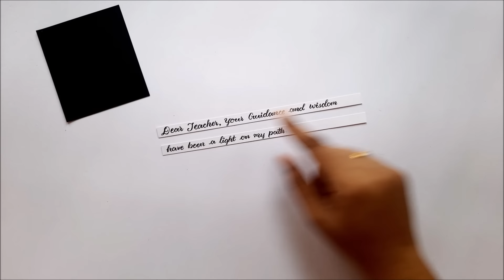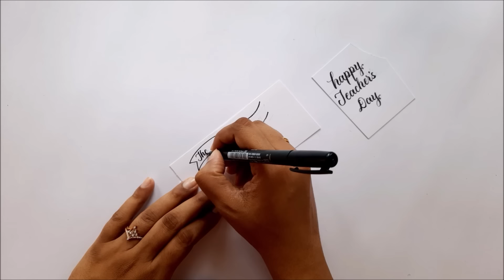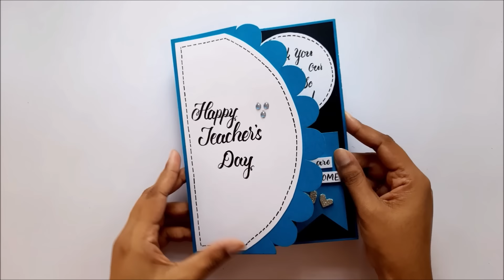DIY Happy Teachers Day Card | Handmade Card For Teacher’s Day | Greeting Card for Teacher | Tutorial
Welcome to @Handmadecardsideas In this video, I am going to show you guys how to make a DIY Happy Teachers Day Card. An easy process is given in the video to make your own Handmade Teacher's Day Card at home.

 Release #40 PARADISE / Official Release 2018